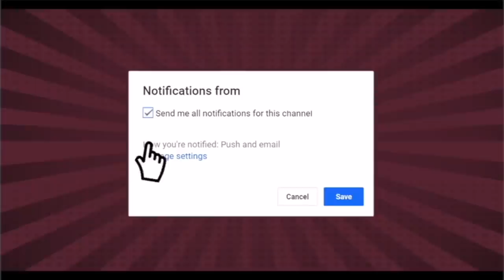निजामुद्दीन दरगाह से हुआ बड़ा ऐलान